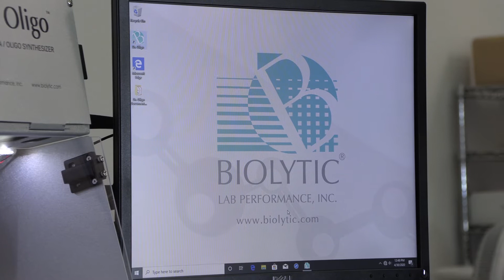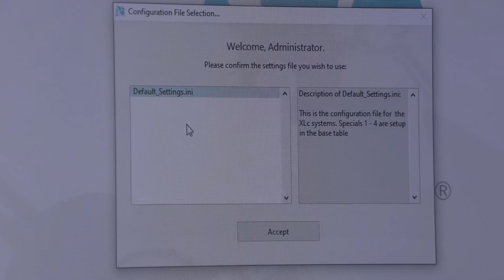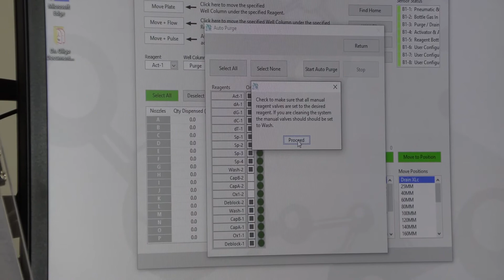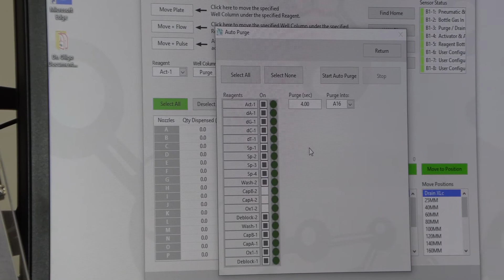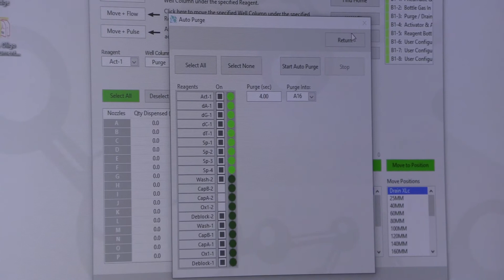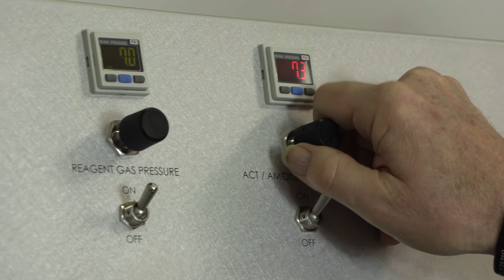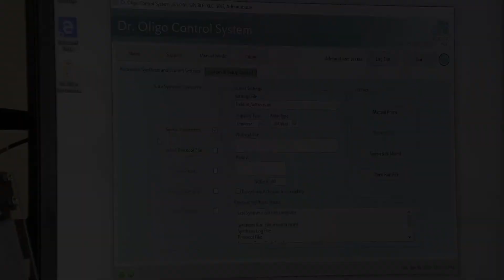Introduction to the Dr. Oligo XLc Software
The Dr. Oligo XLc is available in two different models for your synthesis needs. The Dr. Oligo 192XLc and the Dr. Oligo 768XLc are the most commercially advanced platform for high throughput nucleic acid synthesis. Designed to be operated in both R&D and production facilities, it fits the needs of organizations focused on diagnostic and therapeutic applications for various viruses, diseases and conditions where large quantities of unique DNA and RNA are critical to their products, services and ongoing research.

Such applications include gene synthesis, genetic diagnostic test kits, PCR/RT – PCR, siRNA,/RNAi, miRNA, CRISPR Cas9, anti-sense treatments and DNA/RNA sequencing – to broader areas like evolutionary history, forensics, immunotherapy, diagnostic and therapeutic research – to high-throughput screening, modified oligos, mixed backbones, LNAs and the visual detection of virus RNA such as COVID-19 following RT-LAMP amplification with DNA primers.

Summary:

The Dr. Oligo 192XLc and 768XLc High Throughput Oligonucleotide Synthesizer Software, Part 1: Intro Set up. In this video, Biolytic Lab Performance Inc.'s founder Tom Demmitt introduces the Dr. Oligo XLc High Throughput DNA/RNA Oligo Synthesizer's Software.